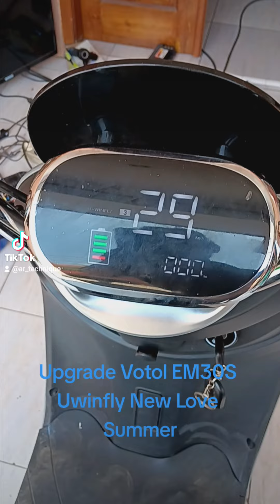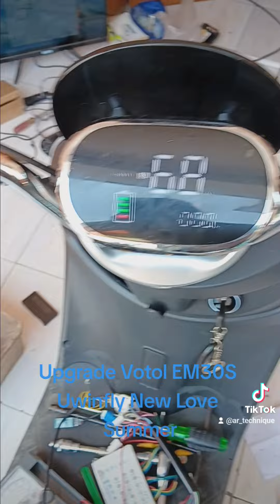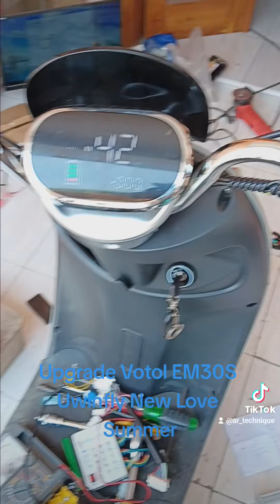Upgrade Votol EM30S pada Uwinfly New Love Summer